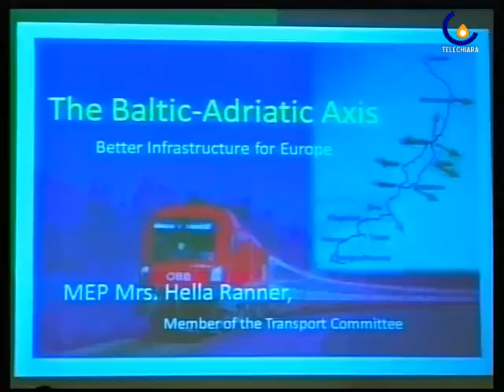091103 DAL BALTICO ALL'ADRIATICO: PASSI AVANTI PER IL CORRIDOIO FERROVIARIO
Mestre - Firma a Bruxelles dell' intesa tra 14 regioni europee per la realizzazione del Corridoio Baltico-Adriatico (Cristina Pagnin)